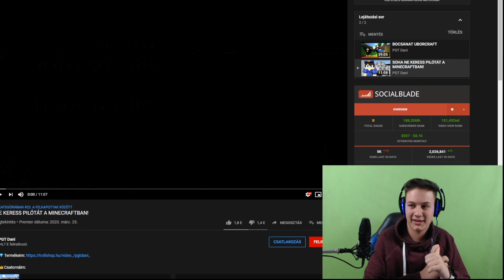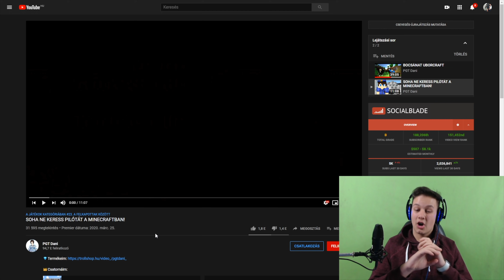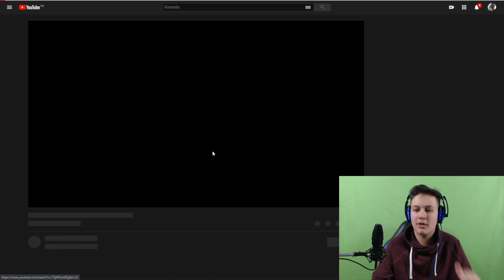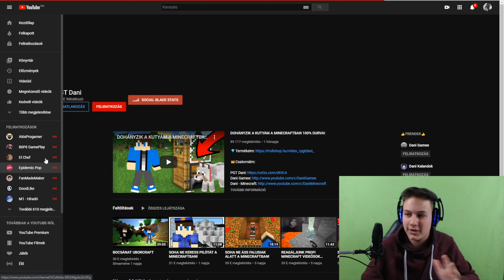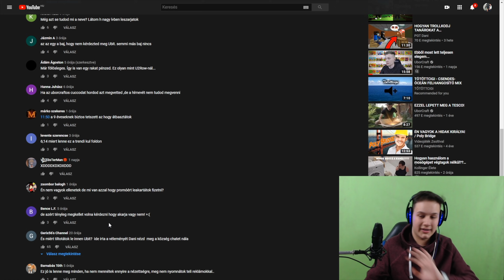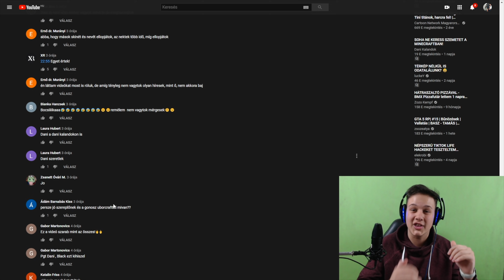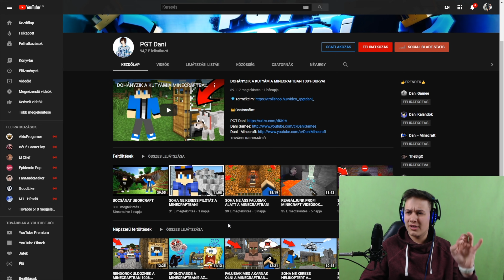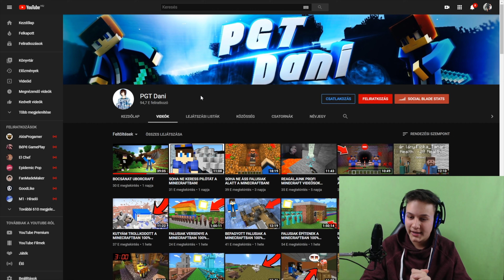PGT Dani szánalmas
EZ A VIDEÓ NEM PGT DANI ELLEN KÉSZÜL

(am de)

Hiszek abban, hogy egy jó csapattal minden lehetséges építsük fel ezt a csatornát közösen :)

Kütyük amiket használok
Gépem:
-AMD Ryzen 3400g
-16gb DDR4 Ram
-asus gtx 1050 TI
-Cooler Master masterliquid ml120l
-AsRock b450 Steel Legend alaplap
-Macbook air
-Asus sonicmaster Nootebok
-Dji osmo mobile 2
-Iphone x